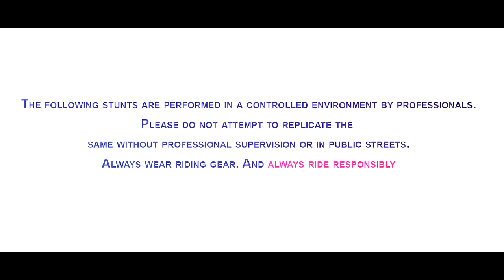Salem Bikers Club | Excel College of Engineering College | Focus Studio | Stunt Show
salem biker club